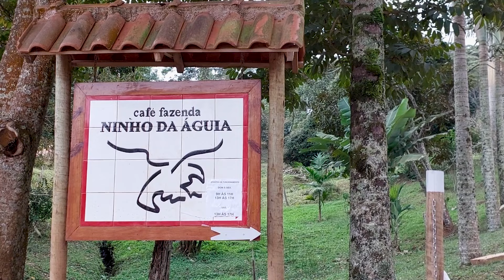Como Preparar Café na Montanha | Pé Na Trilha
Tem coisa melhor do que tomar um café na montanha? ☕

Nosso produtor de conteúdo Abelardo Walsh aproveitou a belíssima trilha do Pico da Bandeira, em Alto Caparaó para visitar uma fazenda de café orgânico, a Ninho da Águia, e bater um papo com o guia de montanha e barista Eduardo Prudente.

O parceiro SPOT, Thiago Calvino, também aparece em nosso episódio da web série Culinária na Montanha para dar umas dicas de equipamentos e modos de preparar um café maravilhoso durante aventuras.

Se você ainda não assistiu os vídeos anteriores, sobre culinária na montanha, venha conferir

O Pé na Trilha é um programa mensal, apresentado por Abelardo Walsh, que traz conteúdos variados sobre o mundo outdoor, aproximando aventureiro e aventuras.